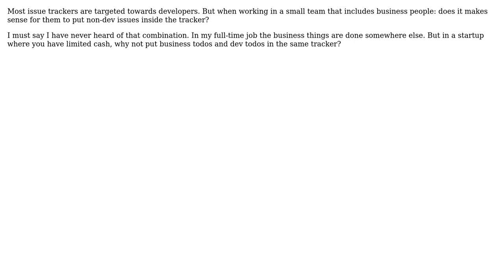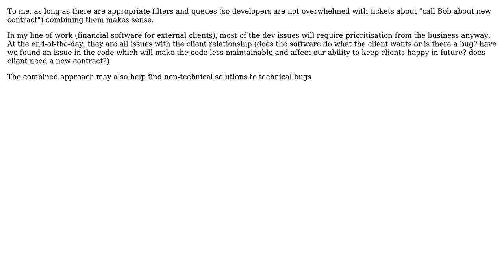Software Engineering: Business issues in the issue tracker? (2 Solutions!!)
Software Engineering: Business issues in the issue tracker?

With thanks & praise to God, and with thanks to the many people who have made this project possible! | Content (except music & images) licensed under CC BY-SA | Music | Images & others | With thanks to user Philip user matt freake user gbjbaanb user Ampt and the Stack Exchange Network Trademarks are property of their respective owners. You are responsible for your own actions.